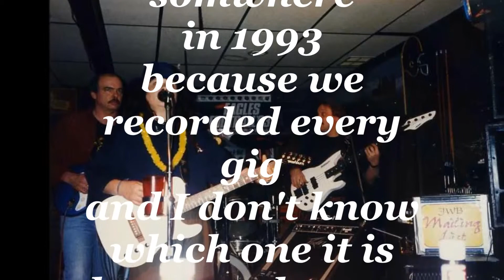The Janine Walters Band live "TALK TO ME"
The Janine Walters Band

Live

Janine Walters - acoustic guitar and lead vocals

Joe Hinchcliffe - guitar

Bill Dube - drums and back vocals

Randy Coleman - bass and back vocals